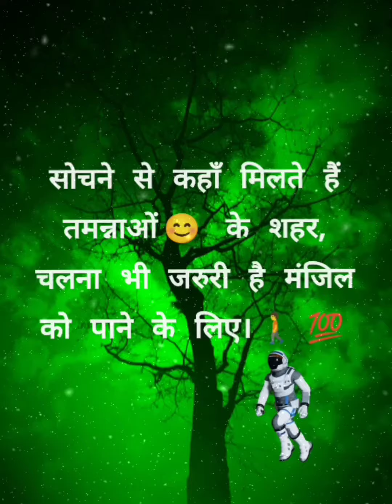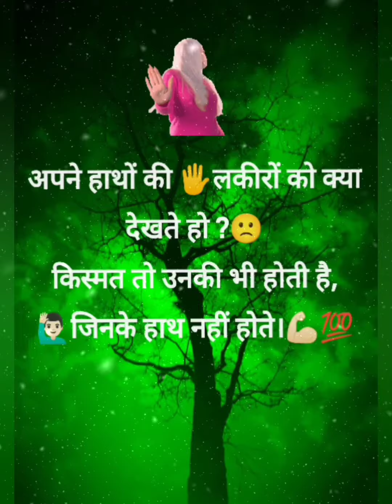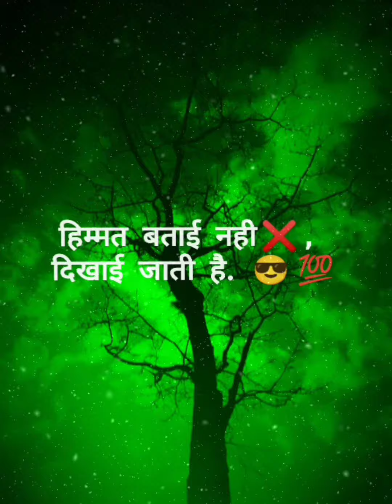Motivational Thoughts In Hindi.//प्रेरक विचार हिंदी में.....!🔥🔥✊💪💪💪💥